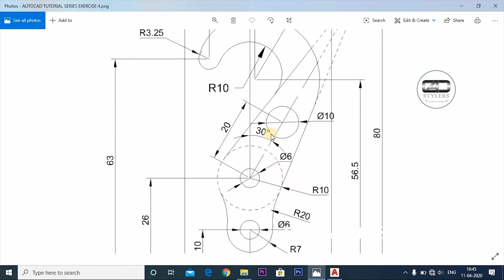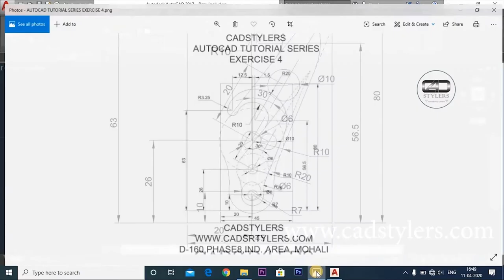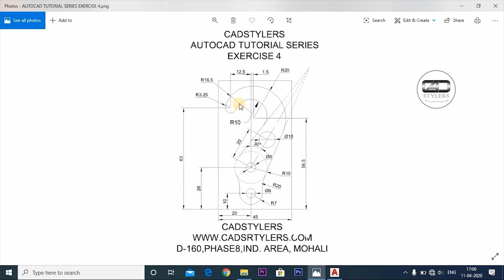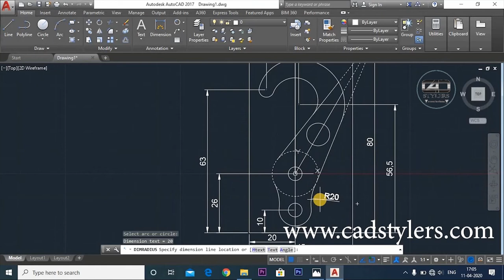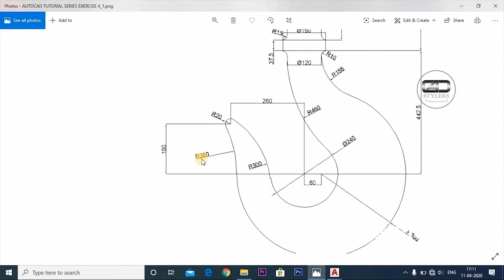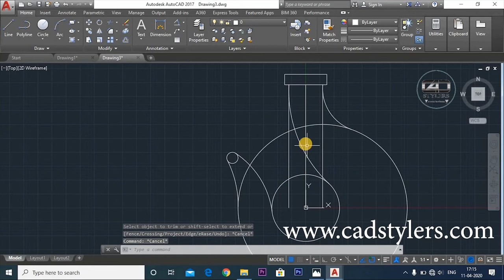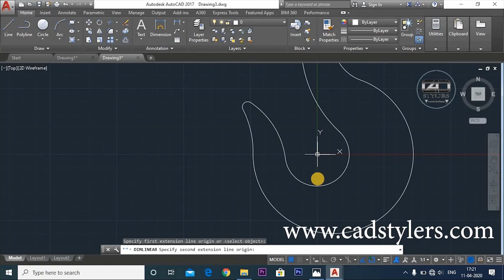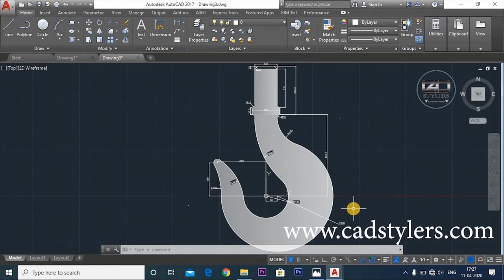AUTOCAD TUTORIAL SERIES - 2D DRAWING - EXERCISE 4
How to Read Drawing
How to start Drawing
Benefits For Using Coordinate system
How to Edit Dimensions
How to Apply Hatch & Gradient
How to Modify Drawings